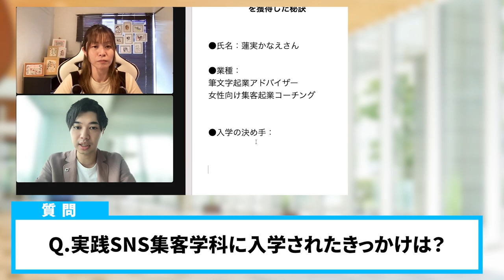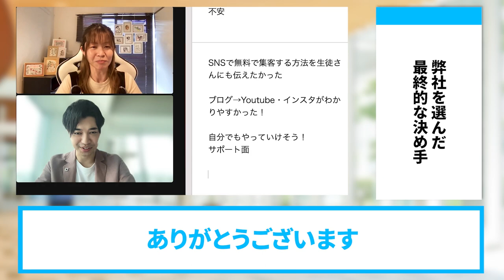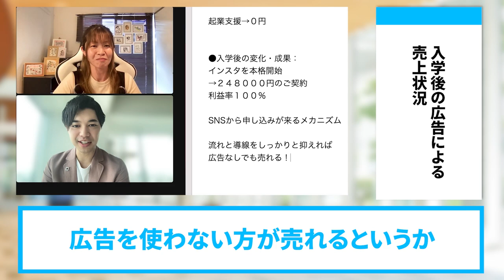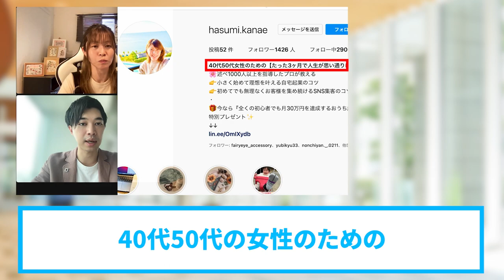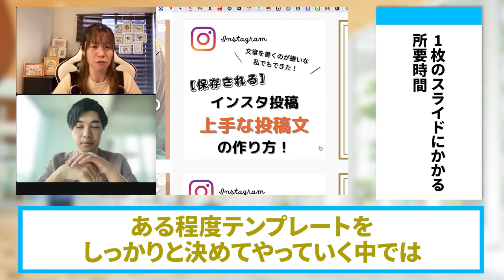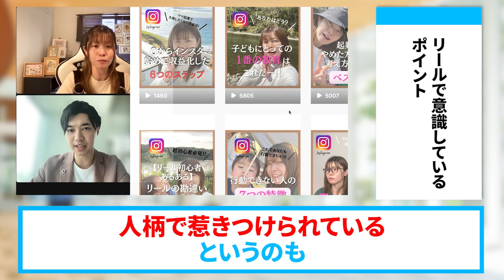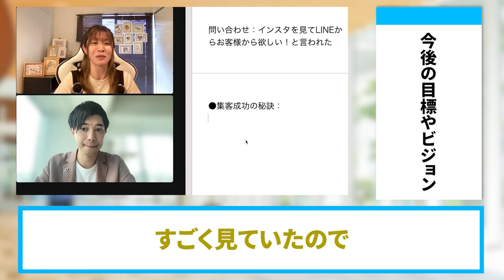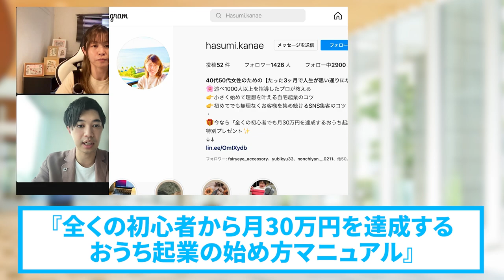インスタフォロワー1400人で月収２４万円の秘訣【SNS集客】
（電子書籍）

　　  40000人以上の方が登録中！